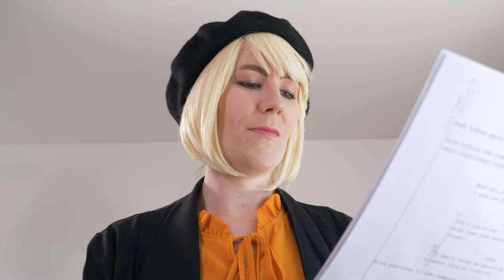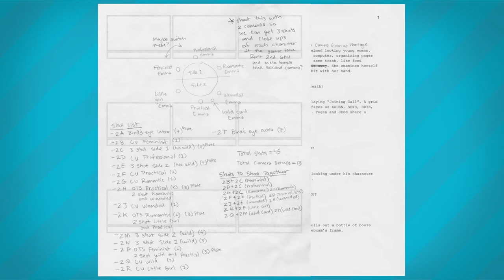Directing Tips For Beginners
Directing might seem pretty straight forward, you yell “action,” direct the actors, and then call cut, but there’s actually a lot more to directing than just coffee and berets. So let’s go over some directing tips for beginners to help you manage all the nuances of being a director.

First up, is your actors. You and your actors are a team, and making them feel like they are a part of a team is key. You can do this by building relationships with them early, so that by the time they are on set they already feel comfortable with you and their other castmates.

Next up, and most importantly is making sure your actors feel comfortable. If you’re shooting a scene that might be uncomfortable for an actor, such as a scene involving nudity or requiring them to cry, consider having a skeleton crew and asking all non essential cast and crew members to leave the set for that scene.

Also note that each actor is different and might need different things from you. Some might need a lot of hand holding, while others might work better if you’re more hands off. As you develop a relationship with them, feel out which method works best, or even ask them what style of direction they prefer.

Next up, if an actor suggests trying something that you don’t necessarily agree with, still allow them to try so they feel creatively heard. You can always choose a different take in editing, but you also might be surprised to find out you like this different direction. Trust in your actor’s abilities and you’ll end up with some golden moments you didn’t plan.

On the other hand, if the direction you’re giving an actor doesn’t seem to be working, consider changing your tactics. Find a new approach at explaining what you want or even better find a personal connection the actor might be able to make to the scene.

Alright so we’ve covered actors, but being a director isn’t only about working with actors. It’s also your job to spot anything that doesn’t feel authentic or real. At the end of the day, movie making is like a magic trick. You want to make the audience believe what they are seeing on screen is real and that the characters are actually experiencing it in real time with them.

Because of that, you need to have an eagle eye and be looking out for any performance, set design, costume piece, prop, or camera move that might break the illusion. Also as the director, you need to know the answer to every question on set.

So make sure you are prepared beforehand, by creating storyboards, script breakdowns, reference photos, and anything else you might need to illustrate your vision for the final film. This way you’ll be able to address any questions or concerns your cast and crew might have. However, make sure you’re still open to the creative input of your cast and crew as they might have fantastic ideas that might be even better than yours.

And finally, there’s the little issue of authority. You see, maintaining your authority on set is also key. You’re the captain of the ship after all. So if you have actors or crew members that are not listening to direction or misbehaving on set, you might have to take a much more authoritative and commanding approach. Failing to do so immediately could result in other actors or crew members following the misbehaver’s lead.

If it continues to persist, consider taking that actor or crew member aside and having a private conversation with them about the issue. Try not to be overly negative, but firmly remind them about proper set etiquette and how their behavior is disrupting the set.

And cut! Alright that’s a wrap on general directing tips!